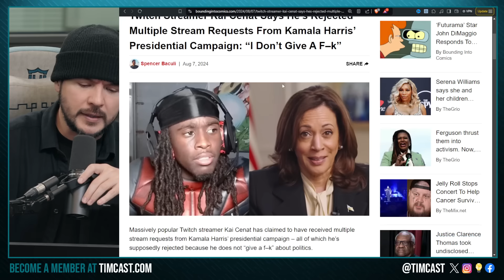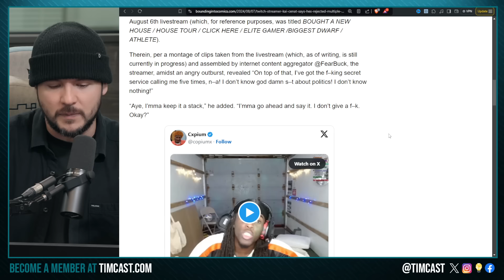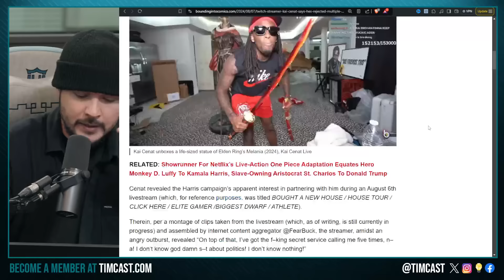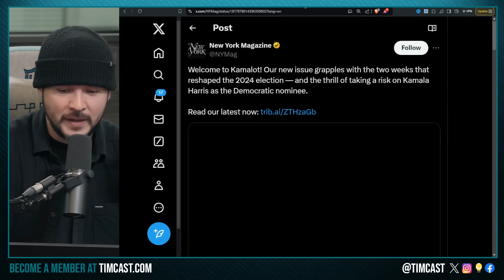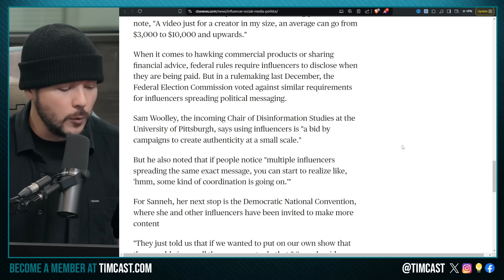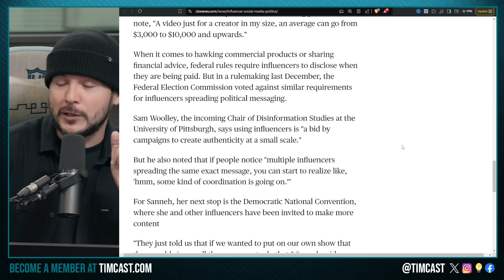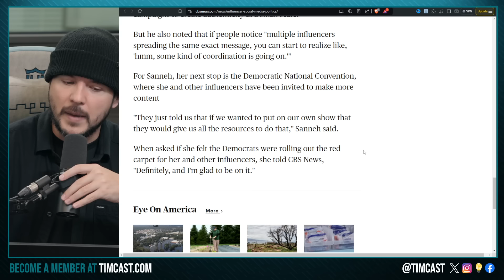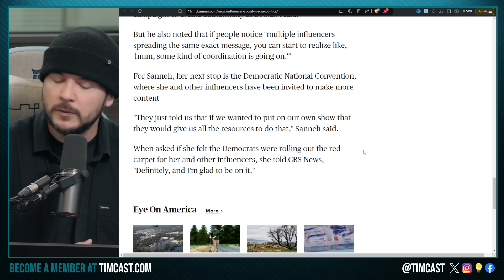Kamala BEGS Kai Cenat To Campaign For Her, Democrats DESPERATE, Pays Gen Z Influencers To Help Win